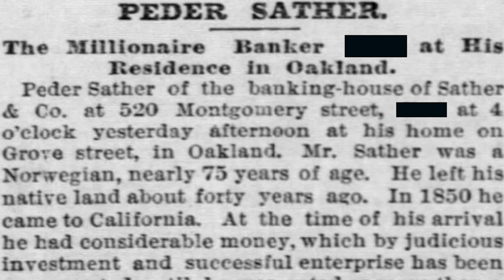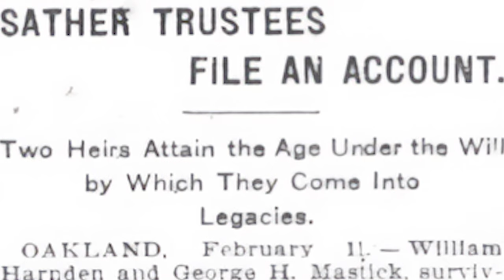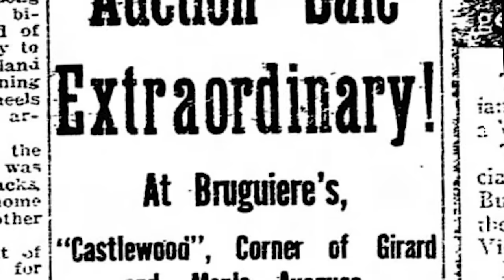Banking Empire to Bust: How to Squander a Family Fortune (Castlewood)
Dive into the astonishing saga of Peder Sather, the wealthiest man in California, and his daughter's spectacular downfall. Join Ken as we unravel the story of Castlewood, an opulent mansion that symbolized immense wealth and extravagant living, only to become a haunting tale of financial ruin and tragic loss.

Location:  Newport, Rhode Island